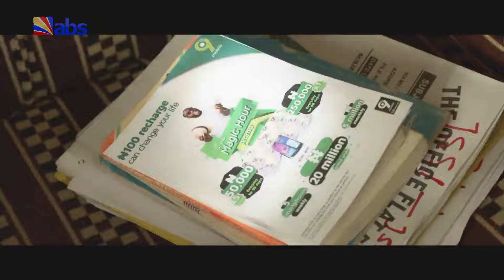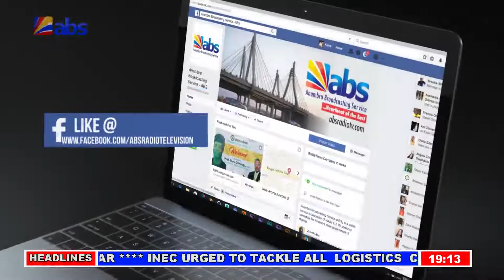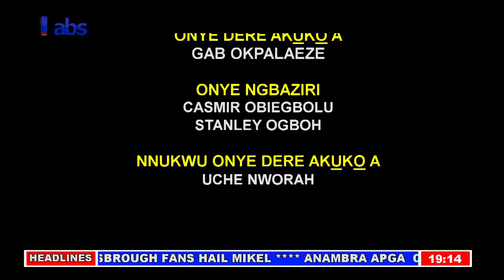ABS Akuko Uwa 7pm 20-02-2019